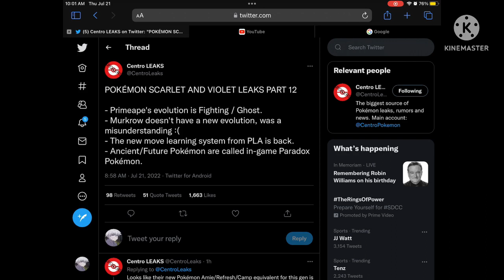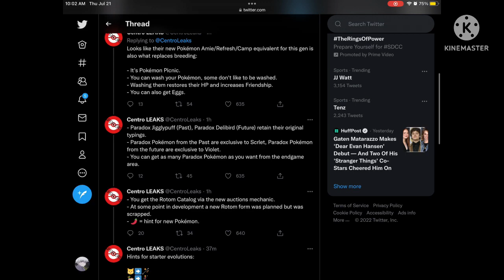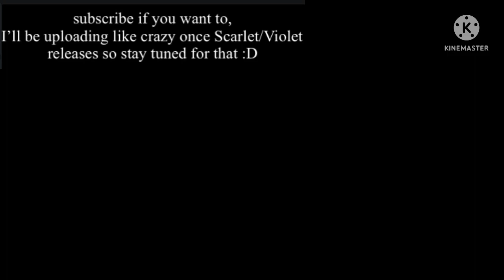STARTER EVOLUTION EMOJI HINT + NEW PARADOX POKEMON?! Pokémon Scarlet and Violet LEAKS PART 12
the new paradox pokemon + the new way of hatching eggs is actually very cool
bet you won’t click on show more!1!!1!1!1!1!!1

all images are from centro leaks on twitter

pokemon
Pokemon Scarlet and Violet DLC
Pokemon Scarlet Violet DLC